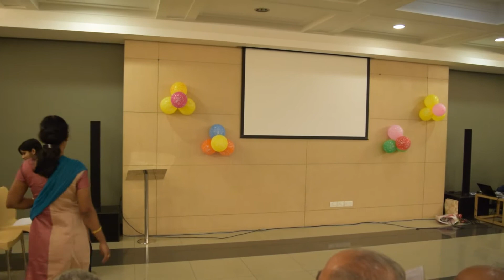Jimikki Kammal Dance Cover - Christmas 2017 Eluvathingal Get together